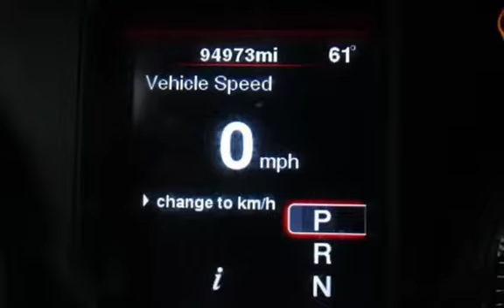2012 Dodge Charger SE for sale in PITTSBURG, CA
Financing Available!

Hablamos Espanol!